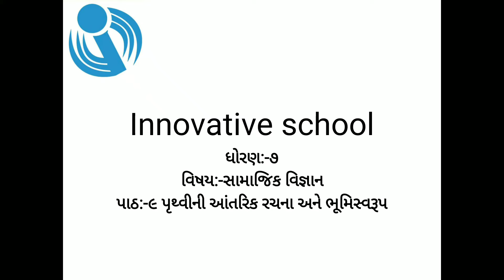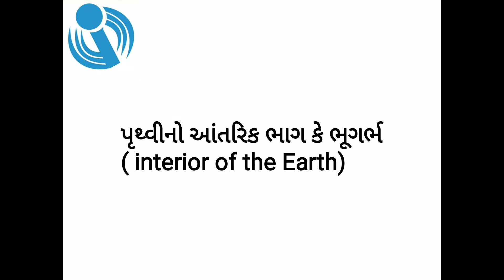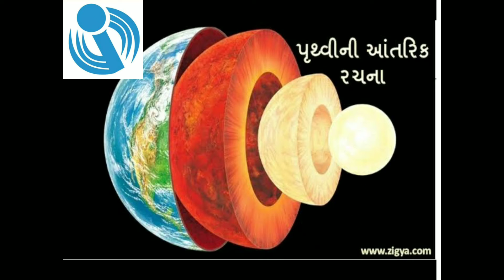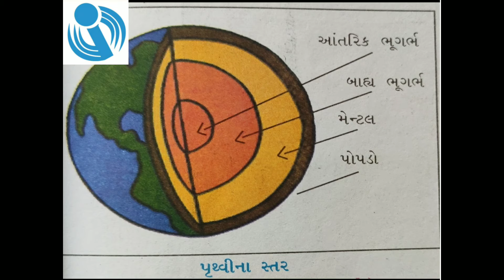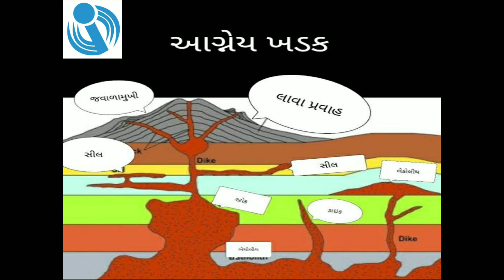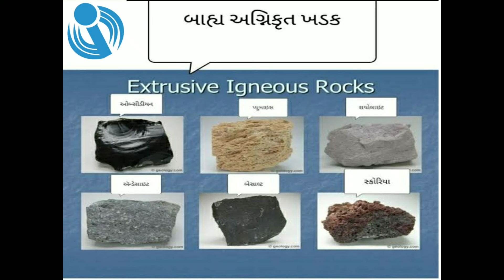સામાજિક વિજ્ઞાન ધોરણ 7 પાઠ 9 ભાગ 1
s s std 7 ch 9 part 1